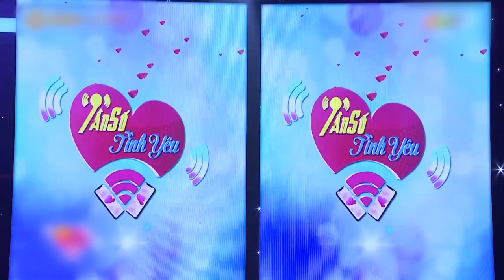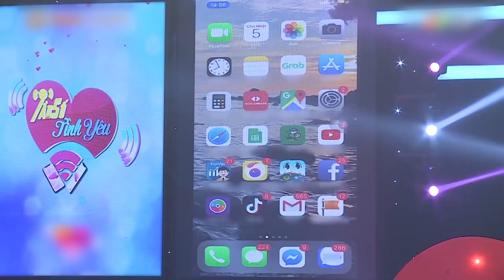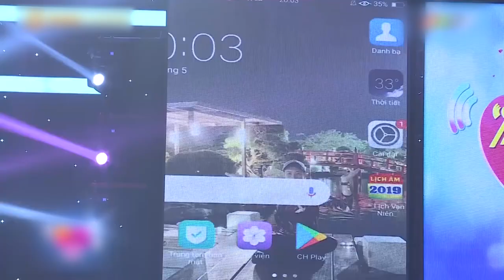Đau lòng với câu chuyện của cựu đồng đội của Đức Chinh, Bùi Tiến Dũng | Tần Số Tình Yêu mùa 2 tập 4